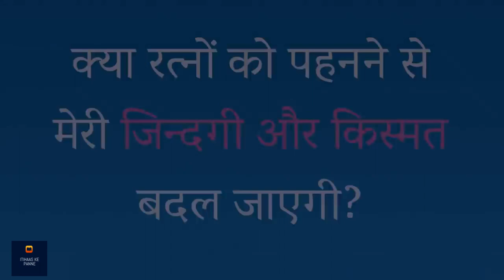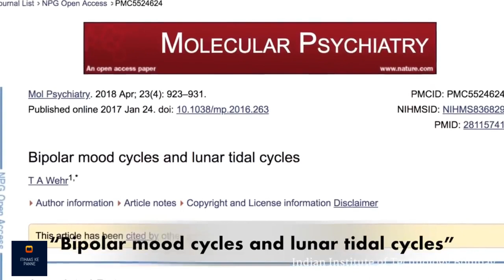क्या रत्नों वाली अंगूठी किस्मत बदल सकती है? | Gemstones | Sadhguru Hindi